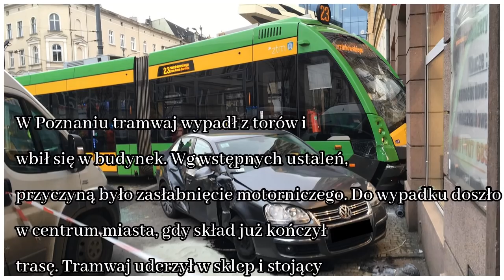News Wykolejony tramwaj wjechał w sklep w Poznaniu, motorniczy ranny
W Poznaniu tramwaj wypadł z torów i wbił się w budynek. Wg wstępnych ustaleń, przyczyną było zasłabnięcie motorniczego. Do wypadku doszło w centrum miasta, gdy skład już kończył trasę. Tramwaj uderzył...